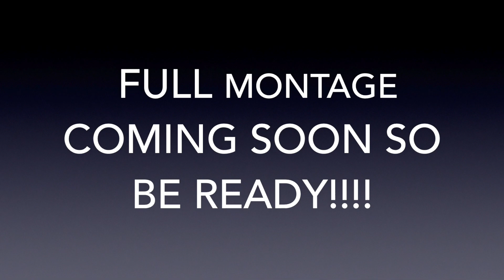TRAILER OFFICIAL MONTAGE PC VS ANALOGUE!!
so this is a trailer that i have made on my own but i had some help for a friend of mine he gave me some clips to put in this video so a really big thanks to him his channel will be in the this description so please check him out and i really hope you guys did enjoy it i know i did makeing this for you guys so anyways guys hope you did enjoy so plz follow me on twiter click here to follow me my intro song friends sadly he don't make videos anymore!!!